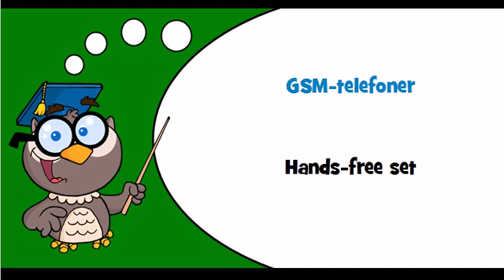Discover Danish language Theme = Mobile telephones